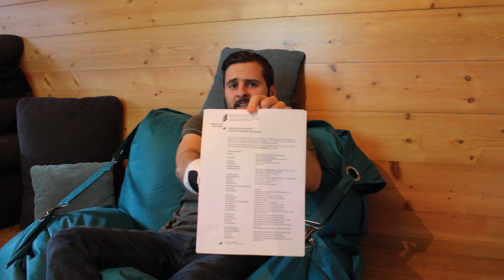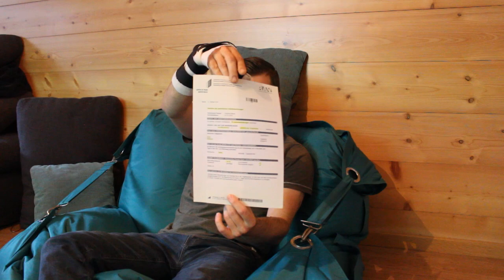Swiss Dream // RAV (úřad práce) - přihlášení, podmínky, finance (má zkušenost)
Čau lidi, v dnešním videu budu mluvit o mé zkušenosti se Švýcarským úřadem práce. Od přihlášení na úřad až po placení výplat od úřadu. Řeknu vám pár užitečných tipu a rad o tom jak to funguje a na co si dát bacha. Veškeré informace čerpám z mé vlastní zkušenosti z roku 2016, kdy jsem byl na úřadu práce asi 2,5 měsíce. Ale více informací ve videu.
Díky a Enjoy
PS: Zde máte pár užitečných odkazů na RAV a nějaké agentury :)

Všechna videa si točím a upravuji sám.
Můžete mě také sledovat na sociální síti.